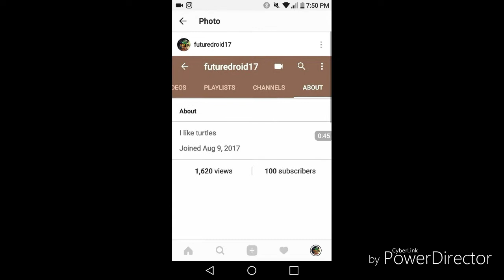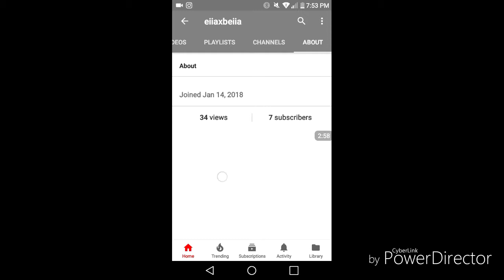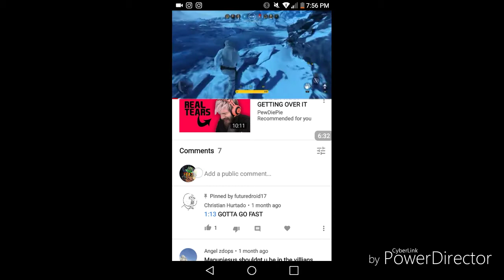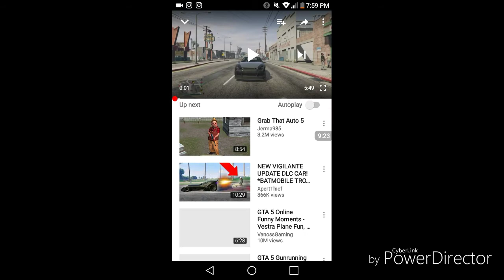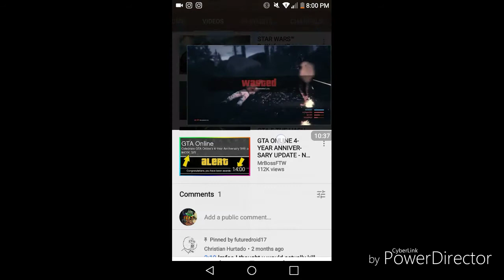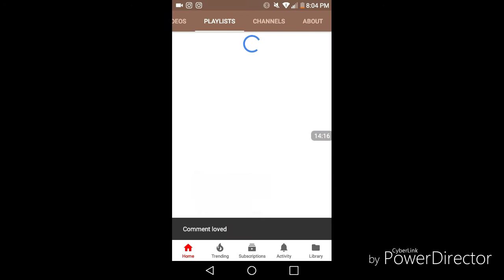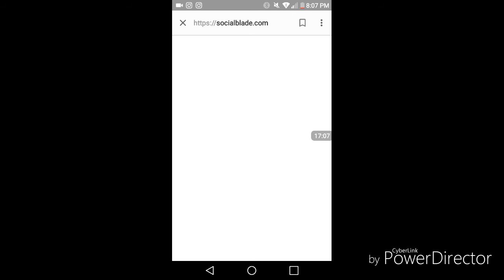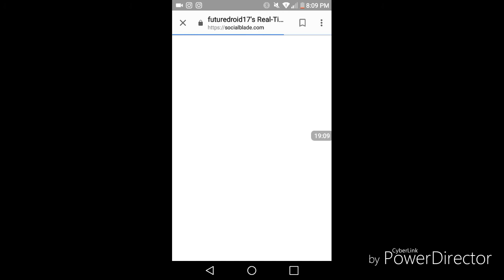100 subscribers last 5 months review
OMG 😱 thx so much I'd never thought I'd hit 100 in 5 months hope you enjoy